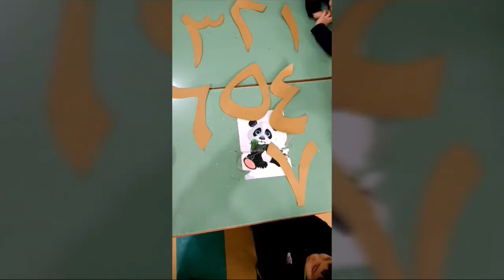Dino مس حنين رقم١١